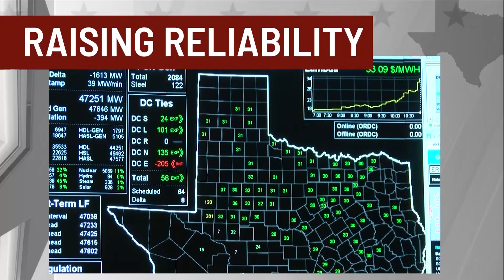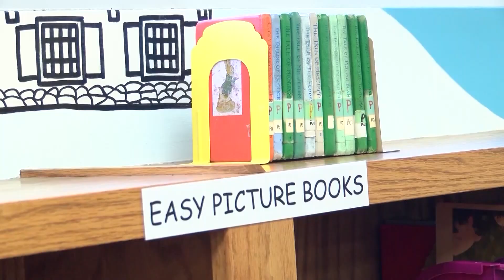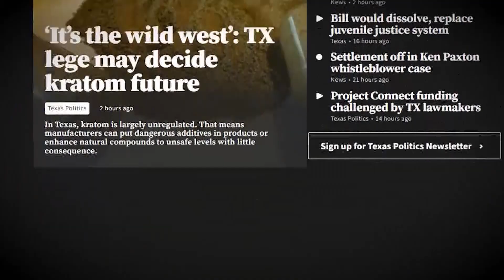State of Texas: ‘Education freedom’ bill brings praise and concern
School Choice Debate – A plan to let parents use tax dollars to pay for private education takes shape at the Capitol.  Ryan Chandler speaks with Sen. Brandon Creighton, who filed the new priority legislation.  How he’s answering critics who say the plan could hurt public schools in Texas.